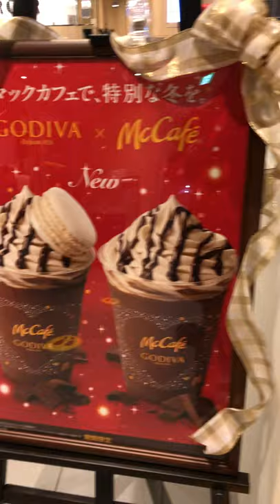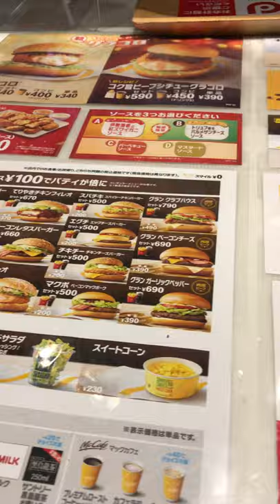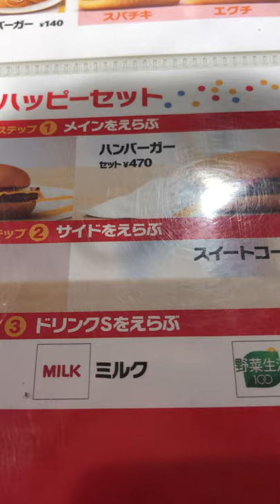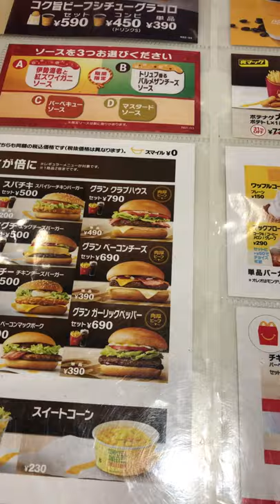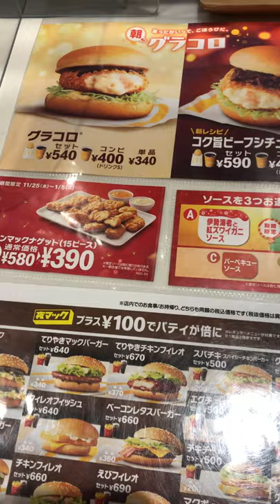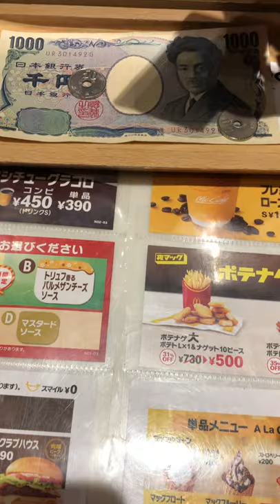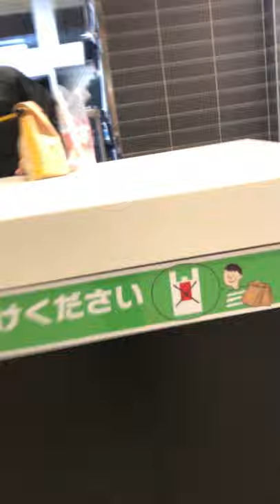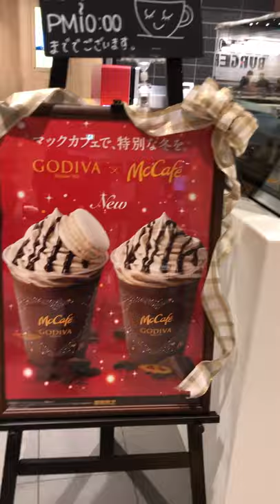Mc Donalds! free time #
Dan, lng sa mc do ,May oras pa ,konti !